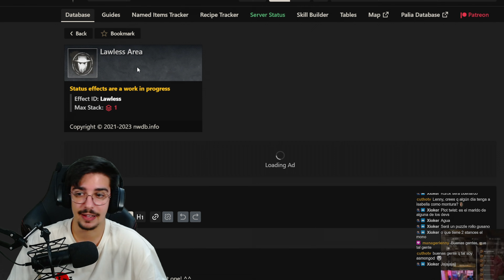NEW WORLD 🔥 FILTRACIÓN de TODOS los BOSSES de la NUEVA EXPEDICIÓN de NEW WORLD ➤ New World Español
En este vídeo comentamos varias filtraciones que han habido recientemente en el juego. Una de ellas es increíble.

👨¡ Bienvenid@ a la Bigotillo Army !

Tags para mi youtube querido ❤️

Marcas de tiempo:
Intro 0:00
Primer Leak 0:47
Monete 2:21
Mamut 3:23
Piba Serpiente 4:58
Poquito más 7:38